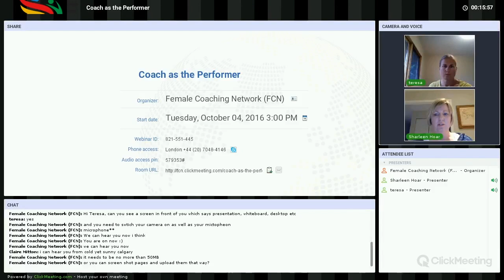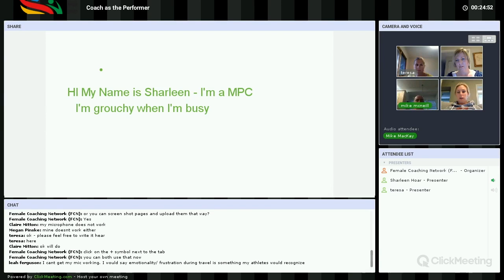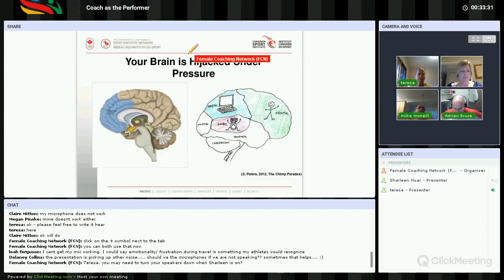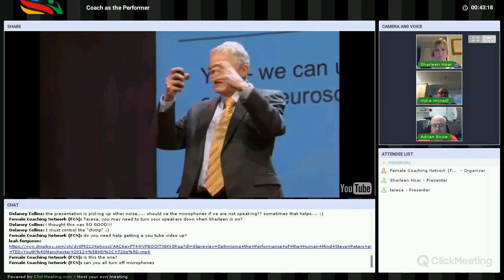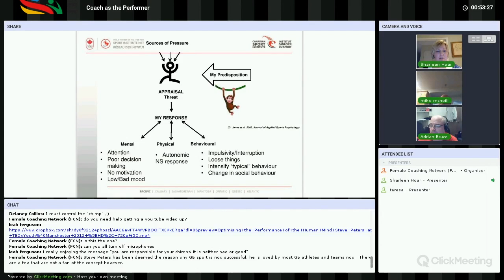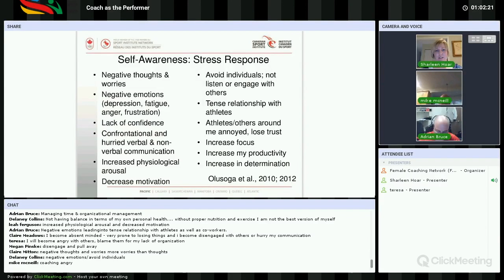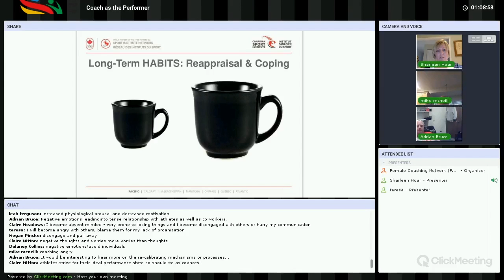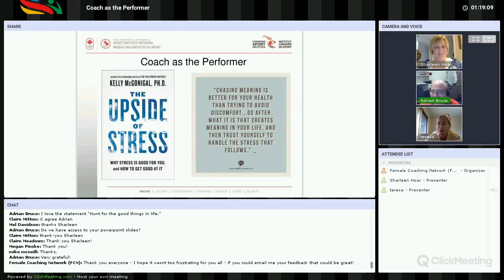FCN WEBINAR | Coach as the Performer